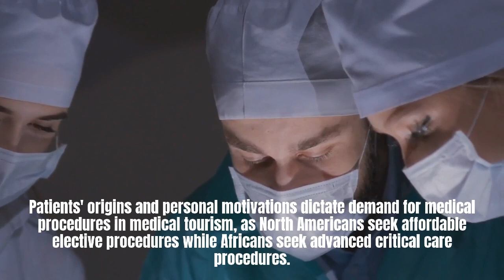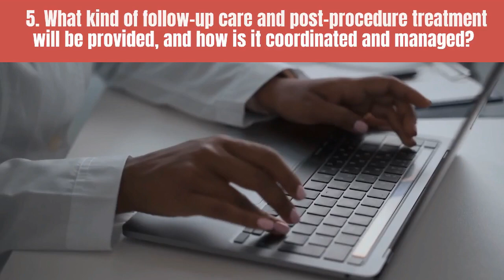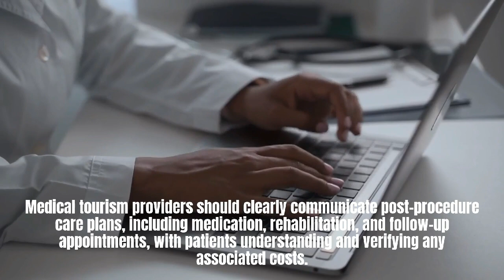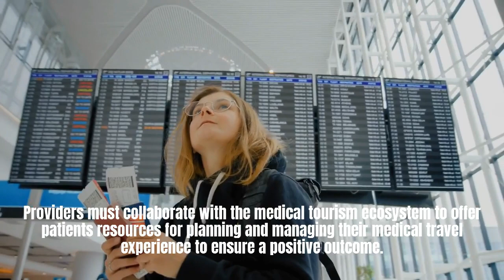What - Defining the Concept Behind Health Tourism Overseas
10 Whats - Defining the Concept Behind Health Tourism Abroad

Ready to explore the world of Health Tourism? 🌎🏥 Discover the benefits and concept behind seeking medical treatments overseas! 💊💉

Segmentation:
Overview 0:00
1. What medical procedures are available for medical tourism, and what is the expected outcome of the procedure? 0:23
2. What is the cost of the medical procedure, and what is included in the cost? 0:45
3. What qualifications and experience do the medical staff performing the procedure have? 1:07
4. What are the risks and potential complications of the procedure, and how are they managed and treated? 1:24
5. What kind of follow-up care and post-procedure treatment will be provided, and how is it coordinated and managed? 1:43
6. What kind of transportation and accommodation options are available for medical travel? 2:06
7. What are the steps involved in the medical travel process, from pre-procedure planning to post-procedure follow-up care? 2:25
8. What is the role of medical travel insurance and financial arrangements in medical tourism? 2:49
9. What is the difference between receiving medical treatment in your home country and medical tourism? 3:10
10. What kind of support and resources are available to help you plan and manage your medical travel experience, such as a medical travel support or patient advocate? 3:27
Contact us at 4:12